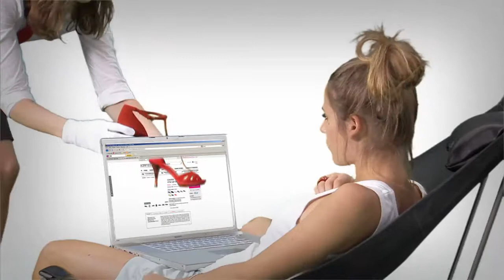Sarenza - Discover your ultimate shoe closet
With over 400 brands, and 20,000 styles available, Sarenza.co.uk is one of the best online shoe shops in the UK whether you're looking for edgy wedges or casual boots, for bargain prices or luxury shoes!